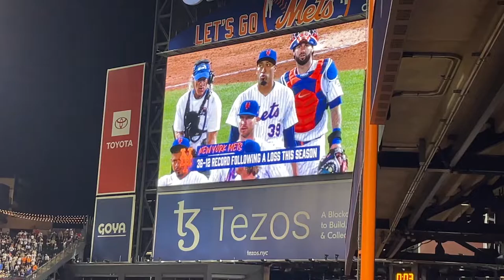Edwin Diaz gets out of the 9th inning VS The Dodgers Mets Win!! lgm mets edwindiaz🎺🎺🎺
8/31/22 Mets VS Dodgers .. Mets Win